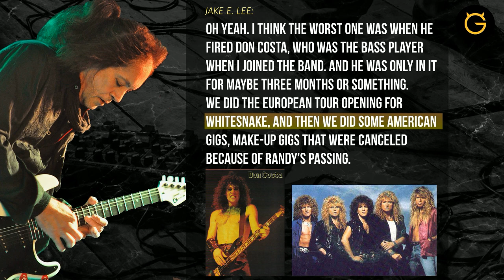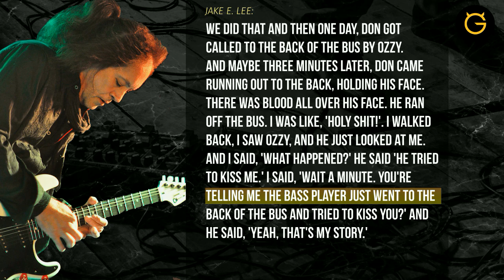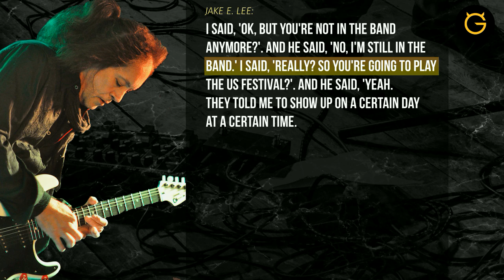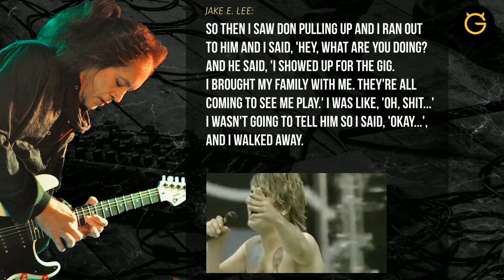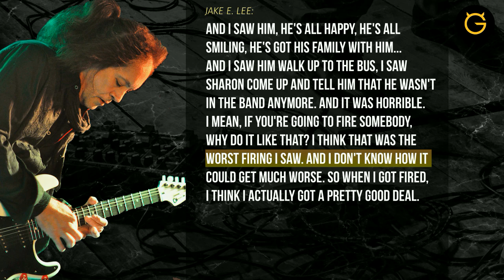Guitarist Jake E. Lee recalls the worst Ozzy firing